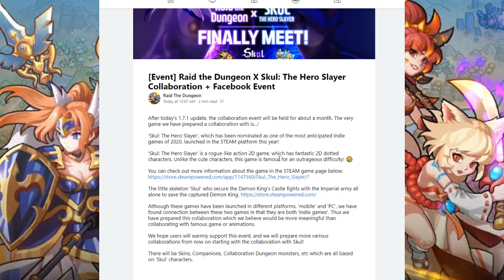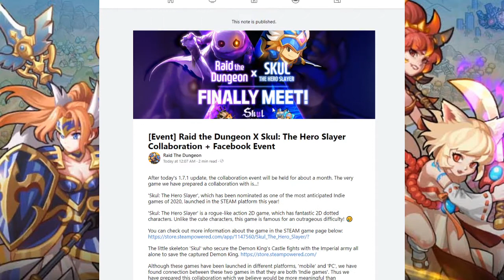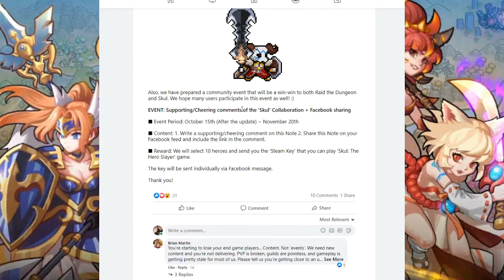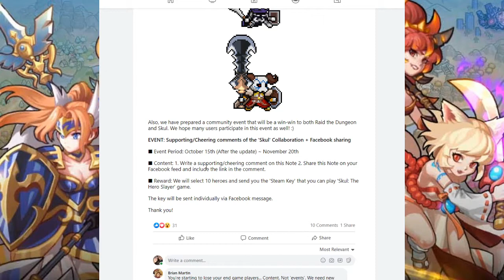Raid the Dungeon - RTD/Skul the Hero Slayer Collab Event Priorities!! Spend your Full Moon Currency!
Hello everyone this is Nain or Nainohtym bringing you a Raid the Dungeon video!

I stream games such as Warframe, WoW, and others come check me out sometime or consider following my stream to get notifications when I go live!